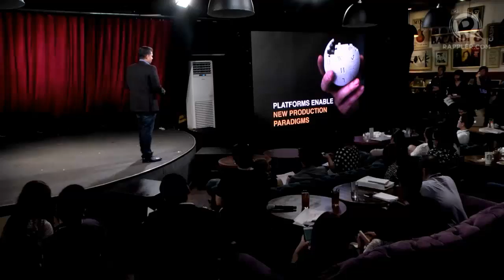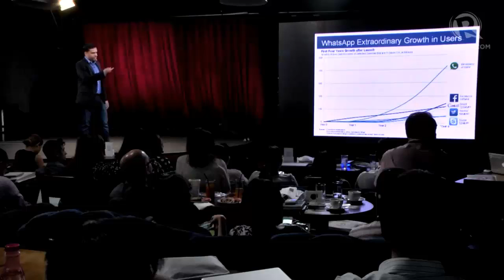Platform Business Models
► To learn more about platforms, sign up to get access to the full platform package, including seven free ebooks on platform strategy and the first three chapters of the best-selling book Platform Scale